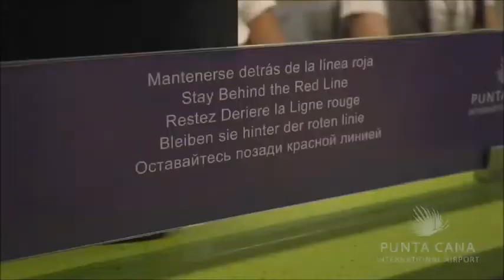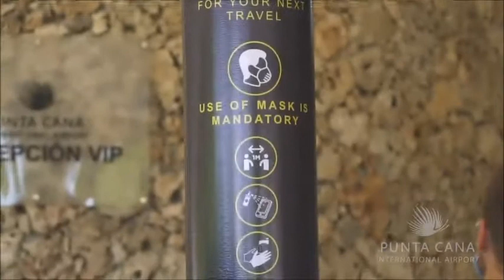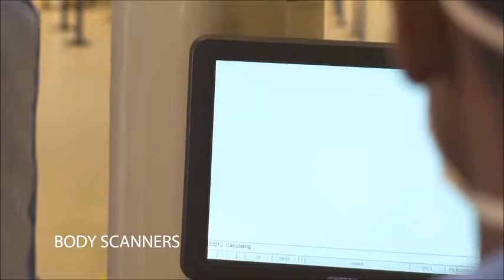En Rep. Dominicana ya están listos para recibirte!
Distancia Social y medidas preventivas para el cuidado de la salud de los visitantes.